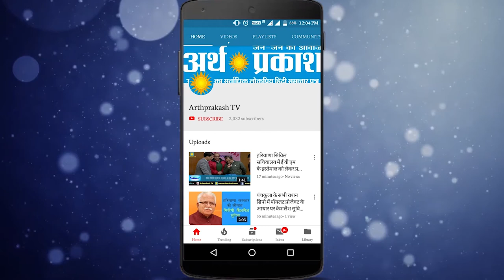WATCH पानीपत लघु सचिवालय में आयोजित हुआ भव्य एकता दिवस, देखें मनमोहक झलकियां